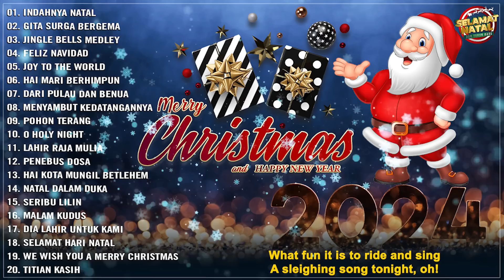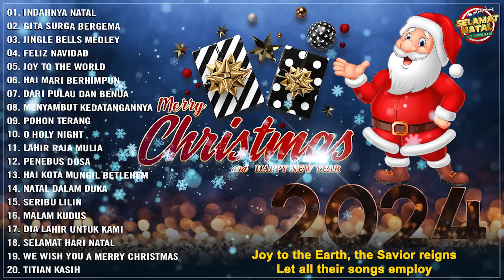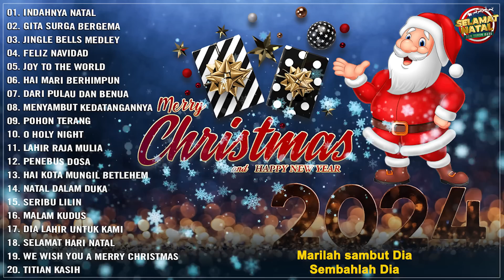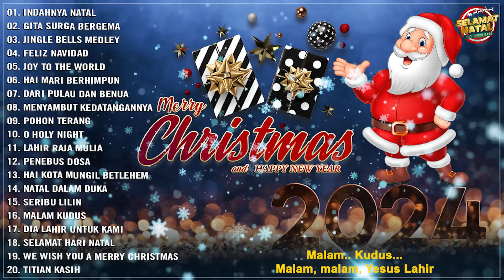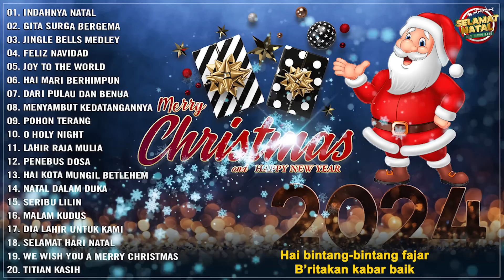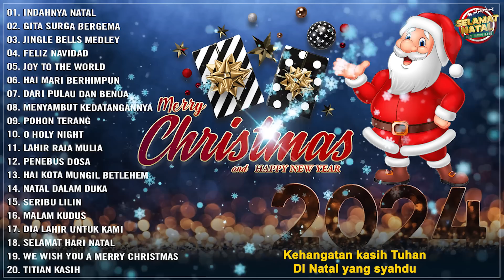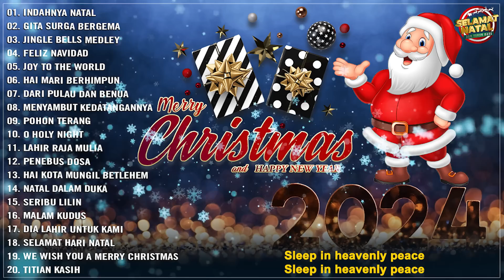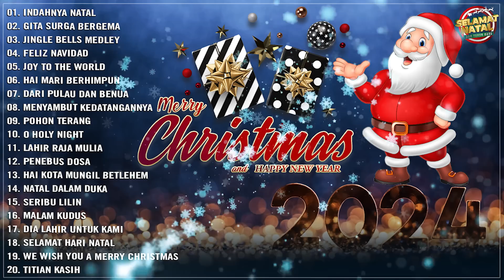Kumpulan Lagu Natal Terbaru 2023/2024 Paling Enak Didengar - Indahnya Natal Di Hatiku ( Lirik Lagu )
Kumpulan Lagu Natal Terbaru 2023/2024 Paling Enak Didengar - Indahnya Natal Di Hatiku (Lirik)

Kumpulan Lagu Natal terbaru (link video clip)
01. Indahnya Natal
02. Gita Surga Bergema
03. Jingle Bells Medley
04. Feliz Navidad
05. Joy To The World
06. Hai Mari Berhimpun
07. Dari Pulau Dan Benua
08. Menyambut KedatanganNya
09. Pohon Terang
10. O Holy Night
11. Lahir Raja Mulia
12. Penebus Dosa
13. Hai Kota Mungil Betlehem
14. Natal Dalam Duka
15. Seribu Lilin
16. Malam Kudus
17. Dia Lahir Untuk Kami
18. Selamat Hari Natal
19. We Wish You a Merry Christmas
20. Titian Kasih

Selamat Menyongsong Natal Yesus Kristus. Salam Kasih 🙏🧑‍🎄🎄